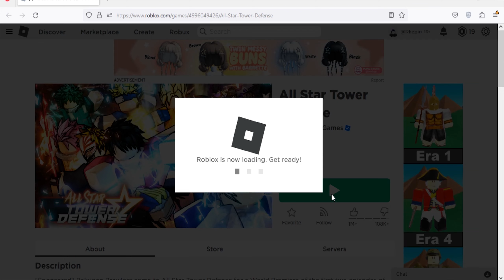Roblox All Star Tower Defense New Code July 2023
New code for gems, stardusts & unit in Roblox All Star Tower Defense
Code July 2023